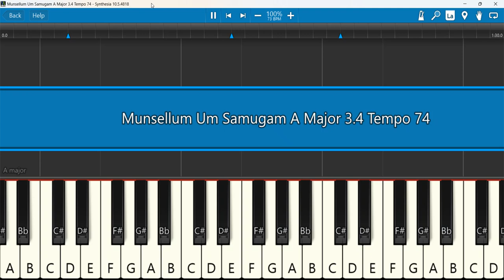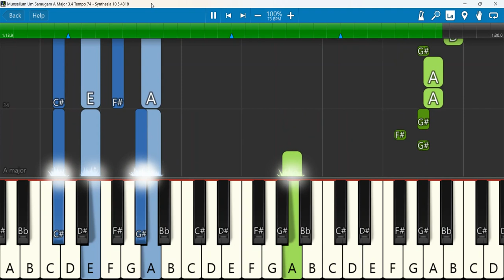Munsellum Um Samugam Keyboard Notes A Major 3/4 Tempo 74 | Anita Kingsly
MUNSELLUM UM SAMUGAM | ANITA KINGSLY | GIFTSON DURAI
Keyboard Notes